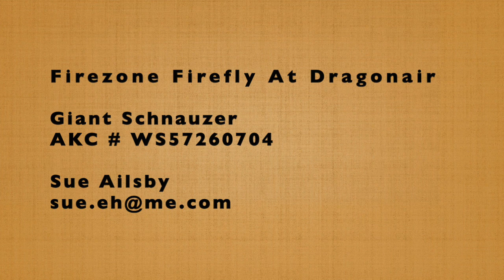Serra Advanced Tricks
1. Pull a cart.
2. Chin rest.
3. Swing finish.
4. Right finish.
5. 3 behaviours at 10' - down, sit, stand.
6  Back up in heel position.